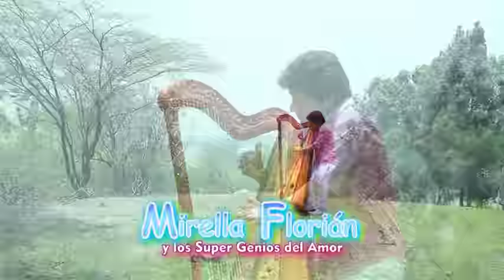MIRELLA FLORIAN Y LOS SUPER GENIOS DEL AMOR ♪♪♪ YA FUISTE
PUESTOS DE VENTAS :JR. CUSCO 440. TDA 287 CERCADO DE LIMA